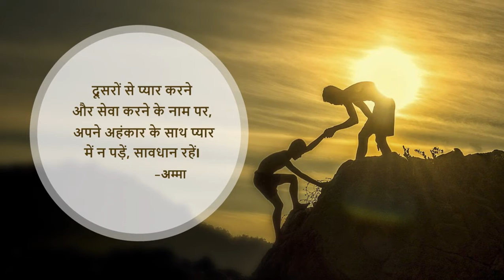2.1.02 Chipping (Hindi) (हिंदी)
In this video, you will learn about Chipping.